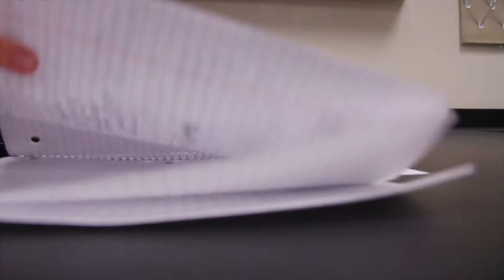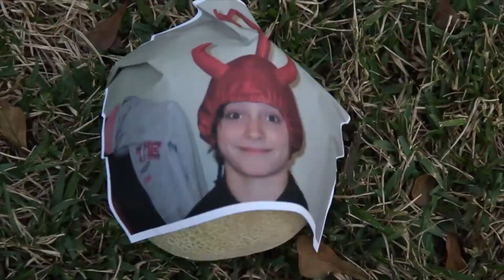Chemistry-MRI-School Project Video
MRI Scans